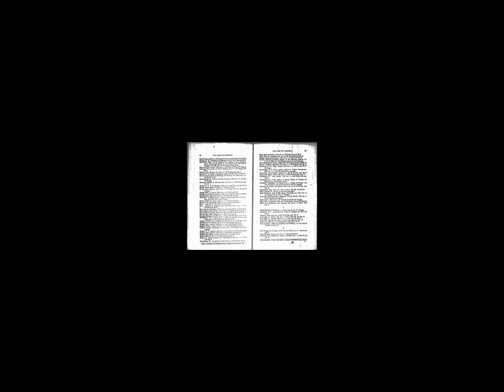Roughing It by Mark Twain Number 18